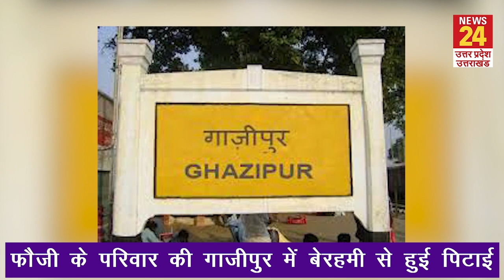फौजी के परिवार को बुरी तरह पीटा, CM योगी की सख्ती के बाद पांच पुलिसकर्मी सस्पेंड